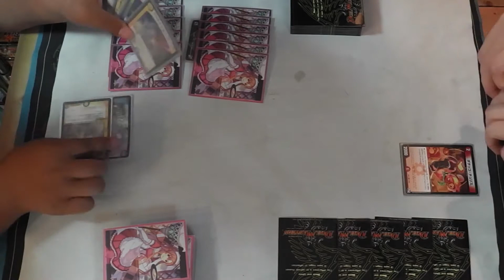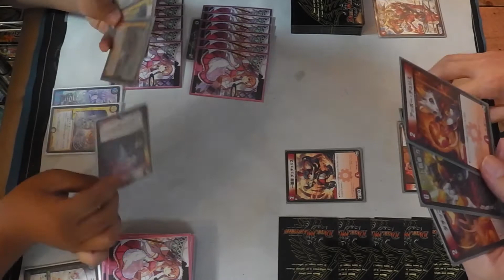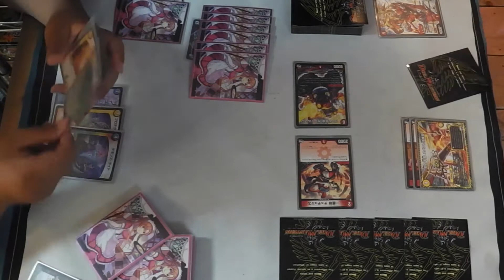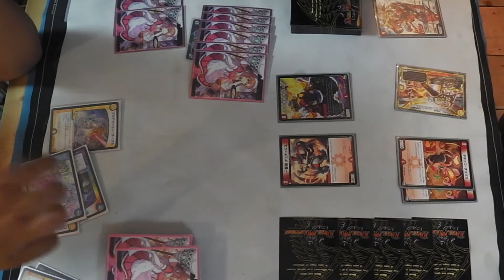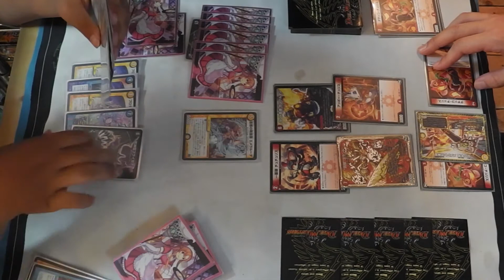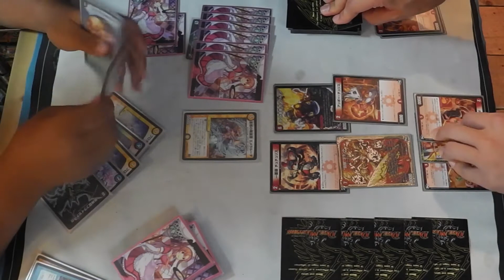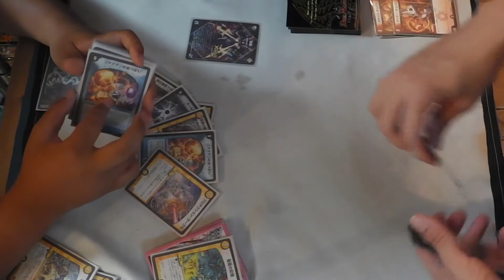【デュエマ】 オールデリお VS ビートジョッキー【kaijudo】